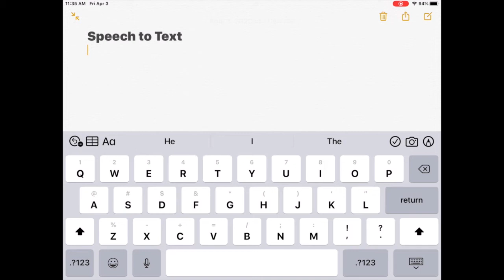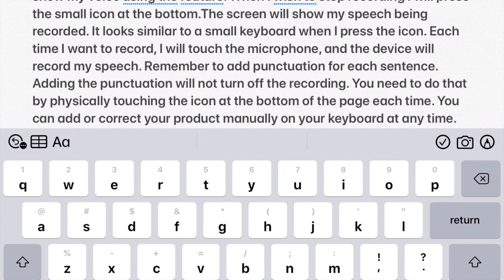Speech to Text